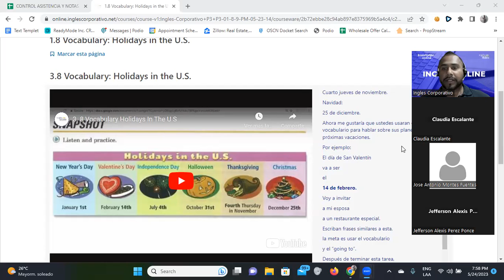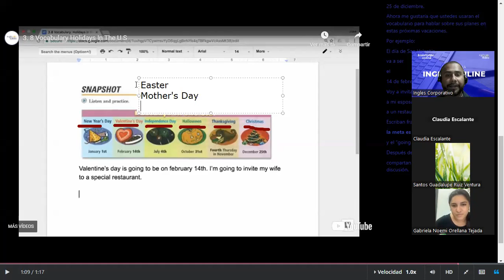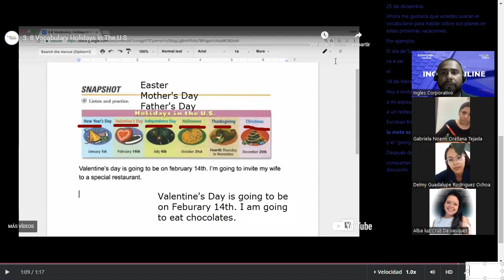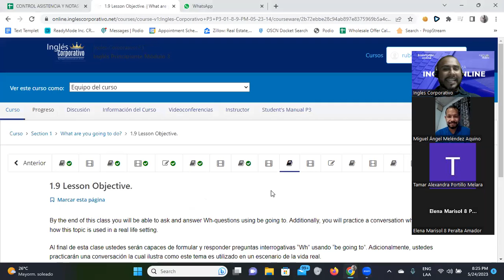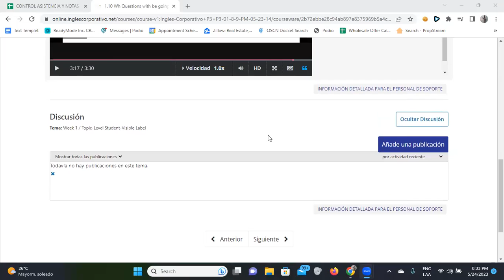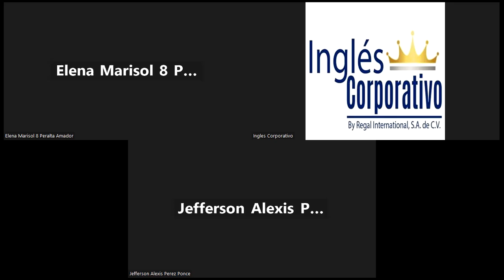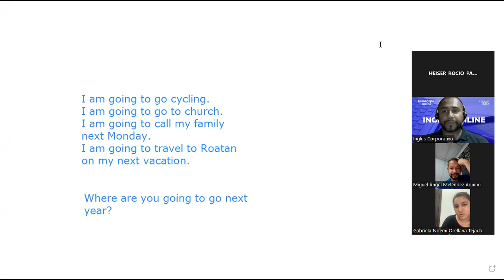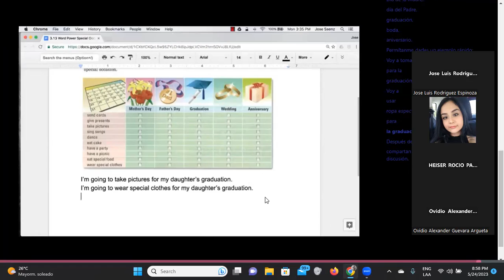SESION 3-24/05/2023-FI-REGAL-19-Santos Vasquez-Irregular Verbs